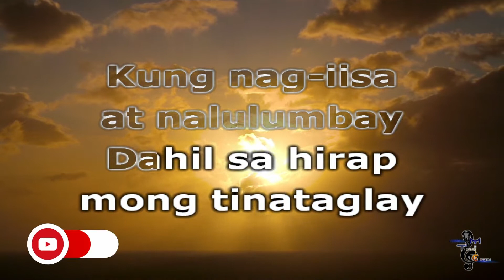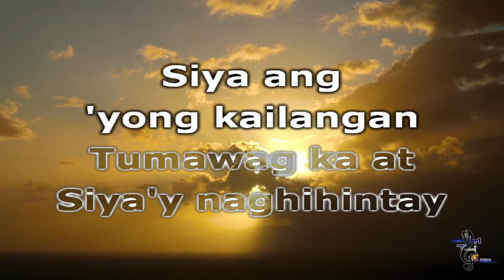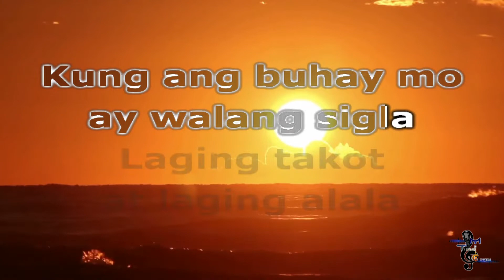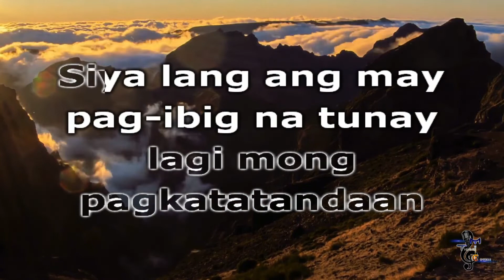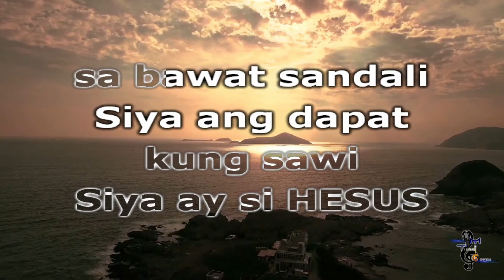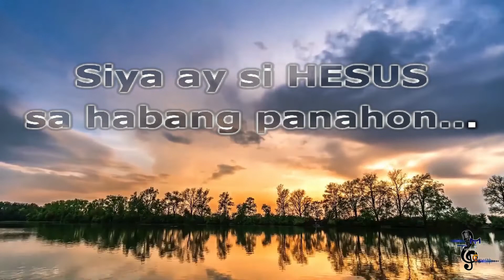Powerhouse Worship - Hesus KARAOKE (Aegis)